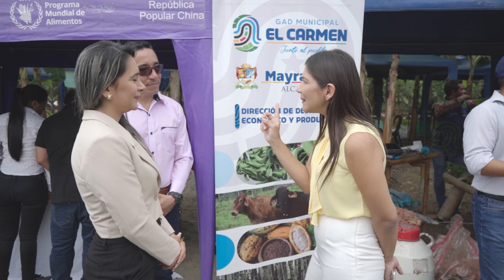B Roll visita del ministro de agricultura en El Carmen